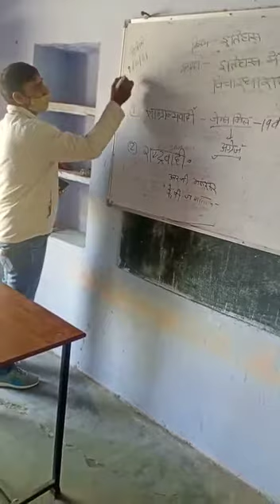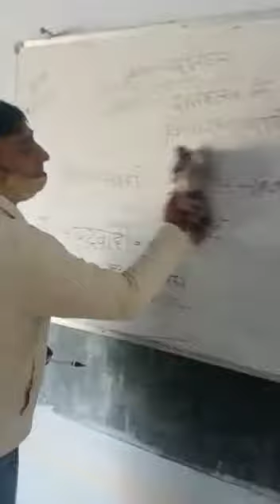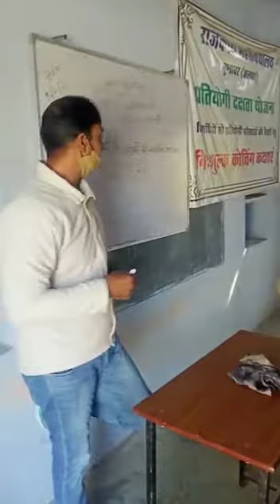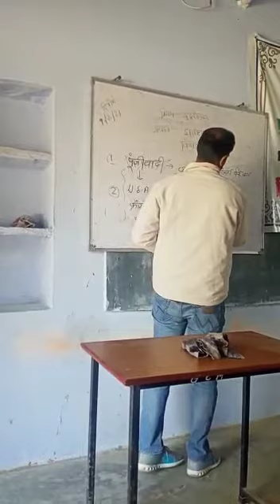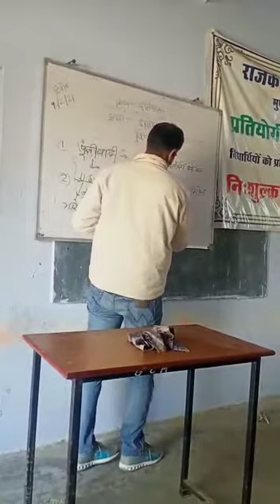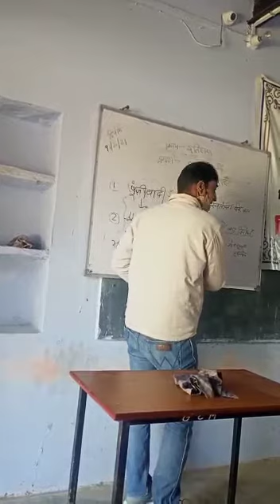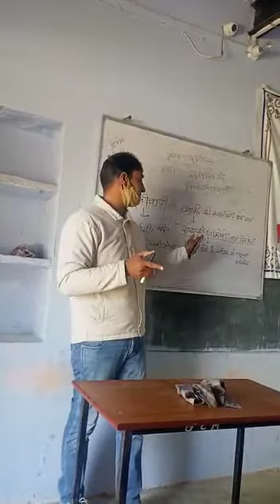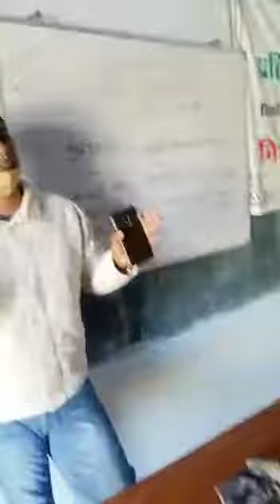विचारधारा... Digvijay Yadav